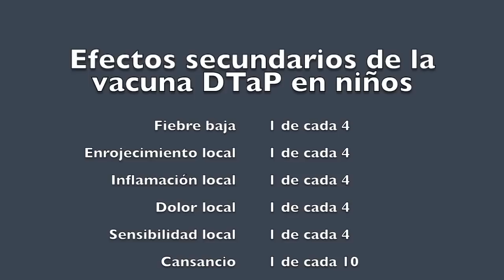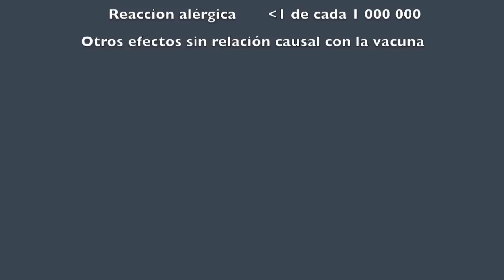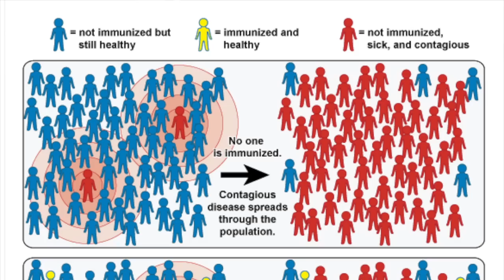¿Son buenas las VACUNAS?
Si te gustan mis vídeos de ciencia y escepticismo, aquí podéis votarlos en los @PremiosVlogger

¿Son buenas las vacunas? ¿Es cierto todo lo que dicen sobre el aluminio y el autismo? ¿Los efectos secundarios son tan terribles como dicen?

Categorías: Ciencia, Medicina, Escepticismo científico.